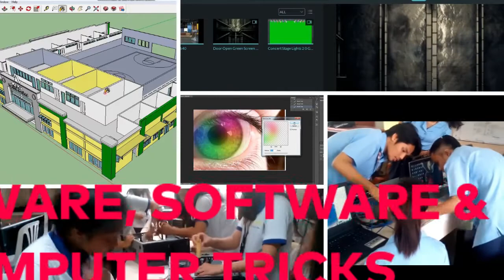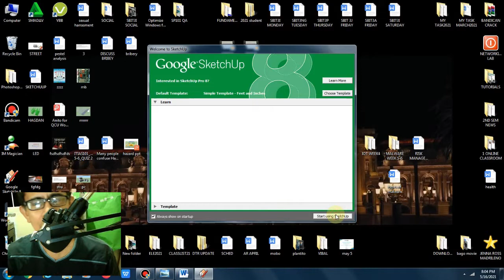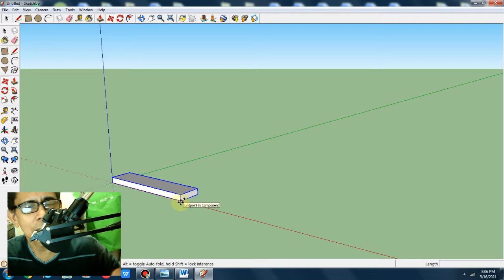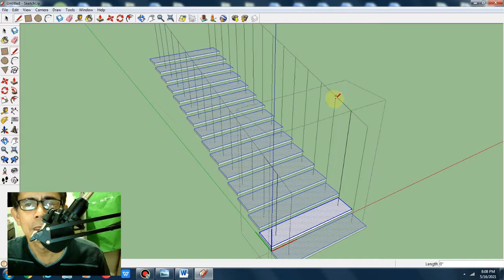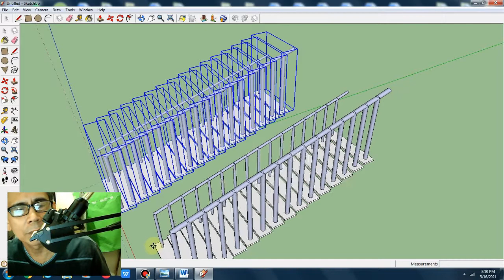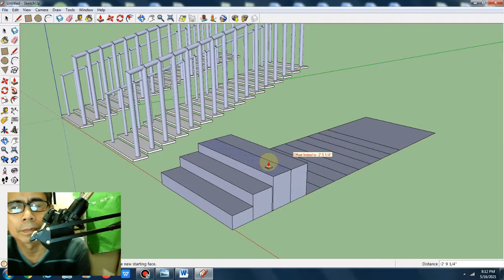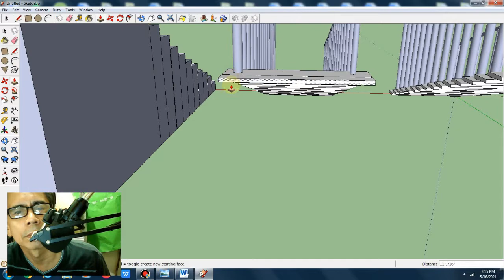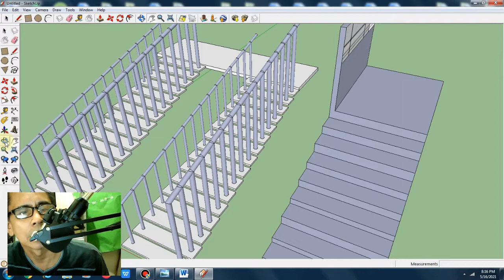SKETCHUP TUTORIAL - STAIRS